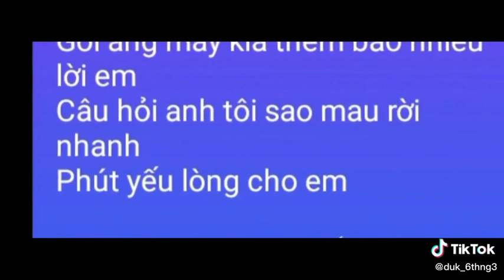tấm lòng son x vương vấn#capcut